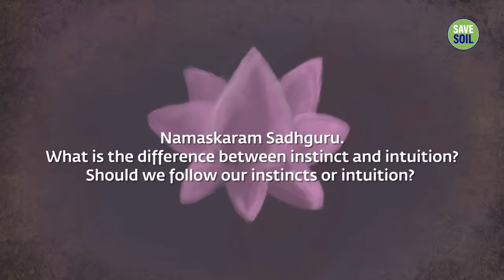How to Develop Intuition? | Sadhguru Answers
Sadhguru looks at the difference between instinct and intuition, and explains what intuition really means.

Inner Engineering

Sadhguru app